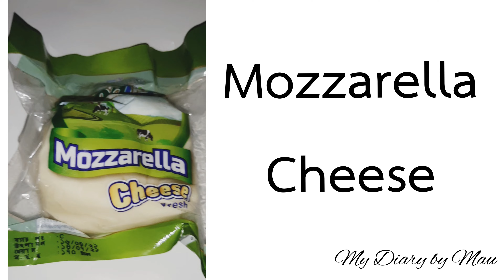Mini Pan Pizza Recipe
Mini Pan Pizza Recipe (no bake)

Ingredients-
◇Plain Flour-1cup
◇Yeast-3/4th tsp
◇Sugar-1tsp
◇Salt-3/4th tsp
◇Tomato paste-4tbs
◇Cottage cheese
◇Mozzarella cheese
◇ Red chilli flakes
◇Oregano
◇Capsicum
◇Pineapple (optional) I like it
◇Sausage/pepperoni/salami
◇Onion
◇Water 1/2 cup (Lukewarm)

In a small bowl,pour lukewarm water and add yeast,sugar and salt.keep aside for 10 mins.Then mix flour and yeast water,make dough,knead for 10 mins and cover.Let it expand for an hour and spread/flattened the dough with your hands.Cook it in a non stick frying pan in high heat,flip it over,spread the tomato paste and add toppings gradually,then cover and cook it in medium to low heat until all the cheese melts down.Then turn off the heat and serve the pizza.Happy Eating !